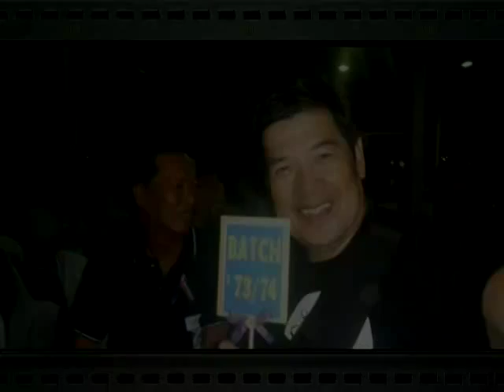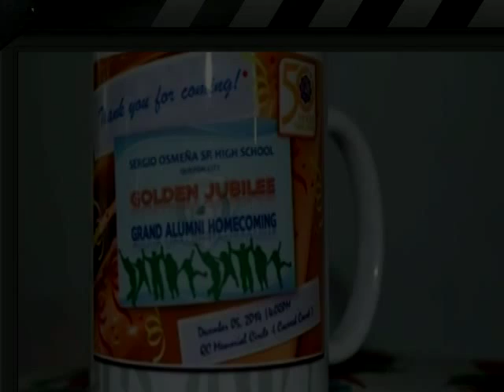SERGIO OSMEÑA 50th Grand Alumni Homecoming.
HISTORY OF THE SCHOOL
The SOSHS was established in 1964. It begun its operation with 800 students and 27 teachers housed in an heirloom dilapidated wooden building along Roosevelt Avenue, Quezon City. From then on enrolment increased. And with the growing number of students populace, small annexes were rented in scattered venues: the Bautista annex for Home Economics, the De Guzman annex for vocational classes, and the Polumbarit compound annex. For additional accommodation in Masambong, there were two annexes-the Estaniel ang the Lagonoy.

Through the efforts of Mrs.Emilia E. Font, (and of her teaching staff) the school principal from 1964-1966 to 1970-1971, a permanent site of 3,375 sq.m. was acquired.

This is now the present location along Del Monte Avenue corner Araneta Avenue, The shift from the previous site to the present wasas difficult as improving the new site. Through the concerted effort of Mrs. Font, her teachers, parents and students, a large portion of the creek bank was reclaimed; rip rapped to prevent erosion, and was made secure to its clientele.

Miss Teodora B. Almayda, who ran the school for only a school year, was responsible for further improvement of the SOSHS.

In, 1972 to 1973 Mrs.Marcelina Vigare, school principal gave up all the annexes except the Masambong Annex.

Luckily the barangay council of Masambong donated a 7,155 sq.m. lot along Capoas Street. On this site, the Federation of Filipino Chinese Chamber Commerce constructed a two room building called Filipino Chinese Friendship Building. This is part of Copoas annex. This was made possible through the able leadership of the following principals; Mr. Romeo A. San Juan, (1976-77), Mrs. Virginia H. Cerrudo (1977-82) and Mr. Jose Aguilar, the kind hearted administrator in 1981 to 1989. They were the persons behind the steady progress and development of Sergio Osmeña Sr. High School.

Mr. Elisco R. Cabangon, the soft-spoken principal from October 1989 to June 2, 1993, could boast that his predecessors had contributed a lot for making a home for SOSHS as a prestigious institution of learning, rending quality education to the youth, which is its goal.
Mr. Alexander Vergara, the little giant of SOSHS after Cabangon’s term, was indeed committed to follow footsteps of this school’s godfather. He was dedicated and concern not only in terms of improving the physical plant, acquiring more buildings and developing students personality, talents and behaviors but more importantly inculcating in them the values of cleanliness and orderliness.

It was Dr. Jose Navarro, who was able to request for additional building to house a great number of enrollees during school year 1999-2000. A 3-storey building with nine classrooms replaced the old administrative building. This was made possible through Cong. Reynaldo Calalay.

Mr. Norma M. Arao took over a principal in the school year 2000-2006. Enrolment increased and the school excelled in various competitions. Priority projects of the school on modernization and information technology materialized through Mrs. Arao, an air conditioned laboratory room with 20 unit computers, tables, and chairs were donated by the ING Barings Inc. The turn-over ceremony was attended by the city school officials and with Hon. Raul S. Roco the then DepEd Secretary, as guest speaker.

The 3 storey Osmeña Bldg. was finally finished. The problem on room storage was lessened with its completion. The open ground floor of the building had solved overcrowding of students in going in and out of the campus.

This school year 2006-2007, another dynamic and very understanding principal came in. Mrs. Felicisima F. Tañedo started the school year with school improvement projects in mind. Students safety is one of her major concerns in school. She initiated the installation of safety grills in all corridors of the 4-storey Osmeña building and repaired all grills in the corridors of Mathay & Calalay Buildings.

Teacher’s faculty room with air condition, furnished with a TV set, teachers’ table and chairs was finally constructed. Years of dreaming and waiting for it has ended, hence teachers already have a place to do other work concomitant to teaching.

The 20 unit headphones complete with chairs and cubicles, a TV set and DVD player donated by Congressman Vincent Crisologo during the term of Mrs. Norma M. Arao was officially turned-over to the school. The occasion was attended by the Congressman, Mrs. Norma Arao, Mrs. Felicisima F. Tañedo, present principal, a number of teachers and selected students.

The 4th floor of the Osmeña Bldg. was finally completed through Mayor Sonny Belmonte. Classes conducted on the open ground floor of the building were relocated in classrooms. This had solved problem in room shortages. Even the main entrance (façade) of the school is undergoing renovation. Hopefully, this will solve the overcrowding of students in getting in and out of the school.